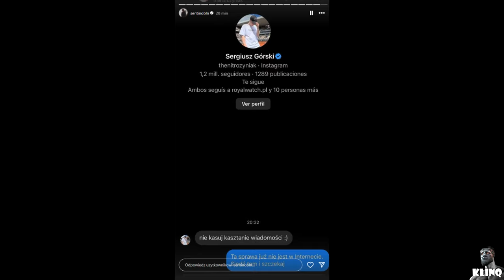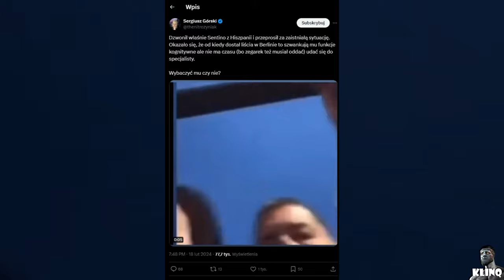SENTIN0 ATAKUJE SYNA NITR0ZYNIAKA (Sentino, Nitrozyniak, Takefun)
Gdy już wszyscy myśleli, że konflikt na linii Sentino - Nitro wygasł, ostatnie dni pokazują, że jednak niekoniecznie. Sentino wrzucił na ig zdjęcie syna Sergiusza, ten nie pozostał mu dłużny.
Muzyka: NoTime
Daj subka :)